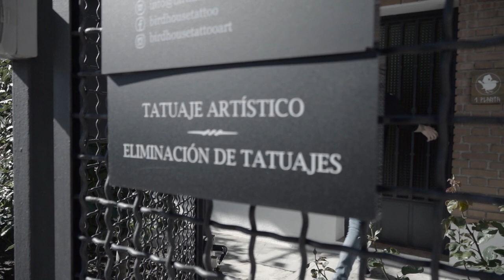BirdHouse Tattoo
Promo for BirdHouse Tattoo studio, in Móstoles (Madrid, ES)
Shot and edited by Chano Audiovisual.
FB: Chano.Audiovisual - IG: Chano.Audiovisual

Song "Intruder" by NOUS, taken with permission from the album "Never Too Late" (nous, 2011) FB: NOUSband - YT: NOUSchannel